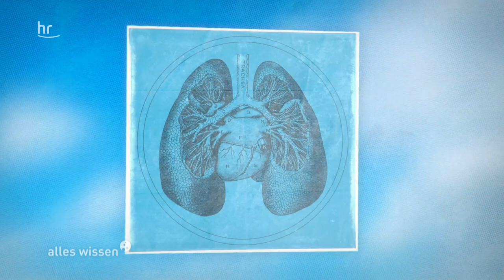Die Macht der Farben | (1/2) | alles wissen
Ein Leben ohne Farben? Kaum vorstellbar, weder für uns Menschen noch für zahlreiche Tier- und Pflanzenarten. Angefangen mit Grün und Rot, haben Farben unsere Evolution wesentlich geprägt. Farben beeinflussen nahezu das gesamte Leben auf der Erde. Und sogar unsere Entscheidungen. Woher kommt die Macht der Farben und wie schaffen wir es, sie für uns zu nutzen?